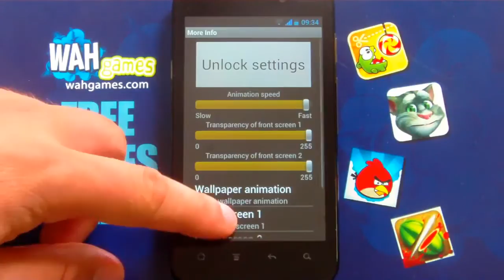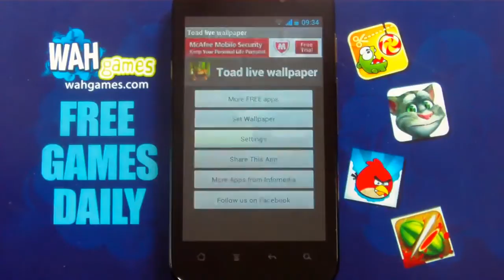Toad live wallpaper Free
Get your own, unusual, toad pet with this toad live wallpaper!

That's right -- now, you can keep a toad as a pet! Whereas keeping it in your room or in your yard could get quite complicated, keeping it inside your device is actually quite easy -- all you'll need to do is check on it from time to time to see if it's not getting bored. So download the toad live wallpaper, and start thinking of a name for your new pet!